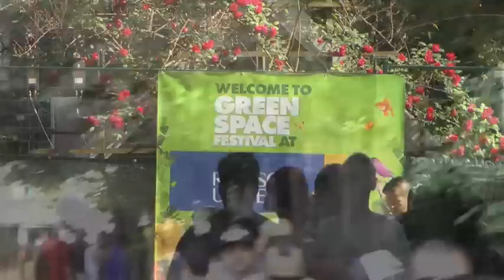Green Space Dance Party @ Ryerson (World Pride 2014)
A quick look at the Green Space Dance Party held in Ryerson's Quad, for World Pride 2014.